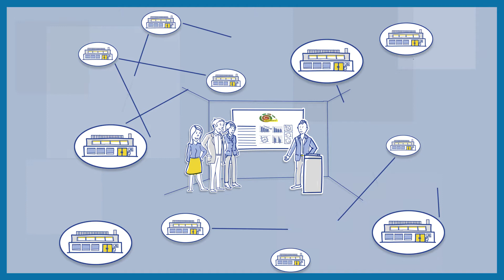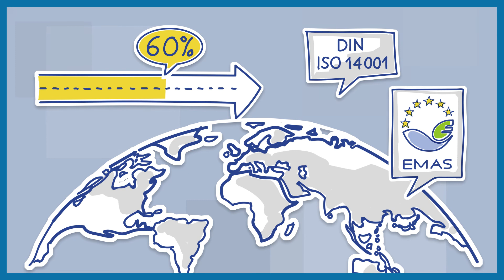ÖKOPROFIT für Betriebe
Für kleine und mittlere Betriebe – der ideale Einstieg ins Umwelt-Management.  Dieser Erklärfilm zeigt, warum sich eine Teilnahme an ÖKOPROFIT für Ihren Betrieb lohnt.

Gemeinsam mit Stadt, Landkreis oder Gemeinde sowie externen Partnern verbessern Sie die Umweltleistung Ihres Betriebes.